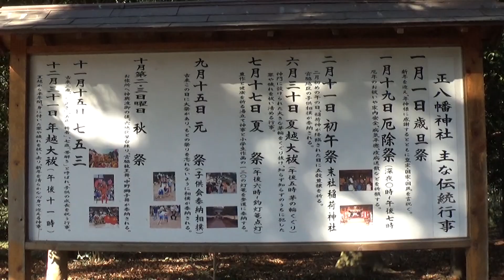30秒の心象風景18247・伝統行事～リカちゃんの旅～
正八幡神社の創建は天平17年とも貞観18年とも伝えられています。
神社には鎌倉時代の神像や鬼の面などが残されています。
いまも、多くの伝統行事が守り継がれています。